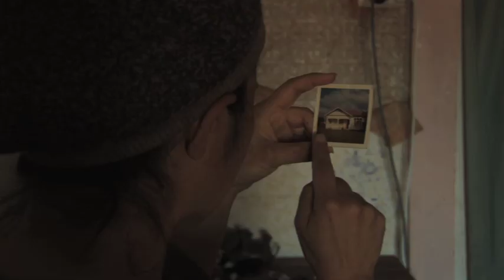This Way of Life Trailer - 2nd Trailer